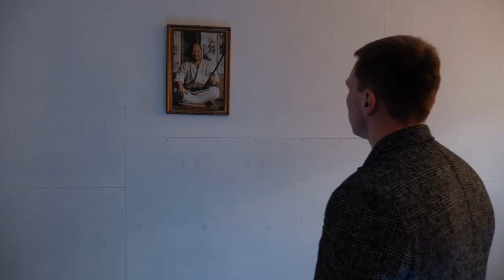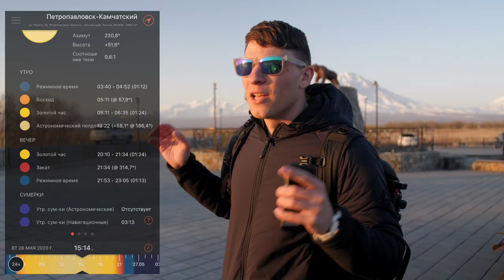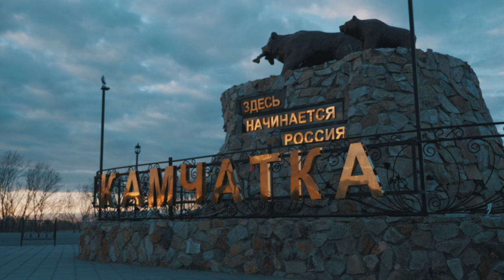Как снимать эпичное спорт видео | Бэкстейдж с интервью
В этом видео покажу обратную сторону экрана документального проекта про Дмитрия Попова "Начало Пути".

Рассказываю как снимать интервью, к чему быть готовым, что взять собой на съемки, какой использовать свет на интервью, какую выбрать световую схему для освещения человека.
Что такое ключевой, заполняющий и контровой свет.

Кроме этого покажу несколько кадров как записать звук в промо роли, как снимать динамичное спортивное видео. И много закадровых сцен из фильма про киокушинкай "Начало Пути".